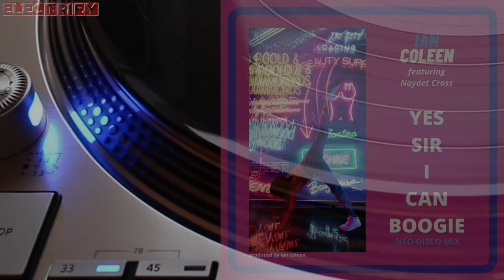IAN COLEEN FEAT. NAYDET CROSS - YES SIR, I CAN BOOGIE (NEO-DISCO MIX)(℗1977 / ©2005 / ©2021 / ©2022)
1977 BACCARA;
2005 NEW BACCARA;
2021 IAN COLEEN;
2022 ELECTRIFY.